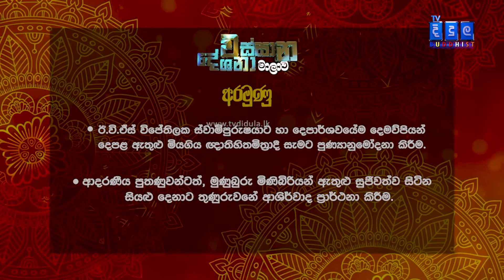වස් කාලයේ පින්කම්වල ආනිශංස වැඩිද? | Wassana Deshana | 2024.09.07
ඔබත් විශේෂ ධර්ම දේශනයන් වෙනුවෙන් උතුම් දායකත්වය දැරීමට
විමසන්න 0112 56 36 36

Watch TV Didula Live       :  /@tvdidula

TV Didula can be watched via Peo
TV channel number 117
Dialog TV channel number 17
The live streaming can be watched worldwide via youtube and Facebook as well.